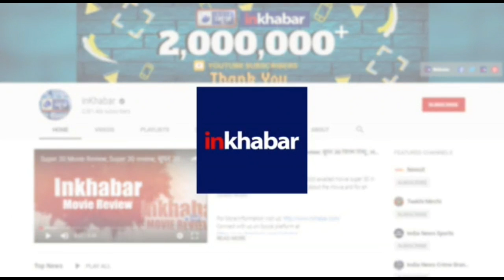IPL Match 2020: IPL 2020 में दिल्ली की जगह मुंबई से खेलते नजर आएंगे तेज गेंदबाज ट्रेंट बोल्ट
IPL 2020,
IPL 2020 latest news,
IPL 2020,
Indian Premier League,
IPL Auction,
ipl,
iplt20,
ipl cricket,
ipl match,
ipl live,
ipl score,
ipl scorecard,
ipl stats,
 ipl schedule,
 ipl results,
 ipl points table,
 ipl teams,
ipl videos,
ipl teams,
ipl news,
BCCI IPL,
trent boult in IPL 2020,
Trent Boult goes to Mumbai Indians,
Mumbai Indians